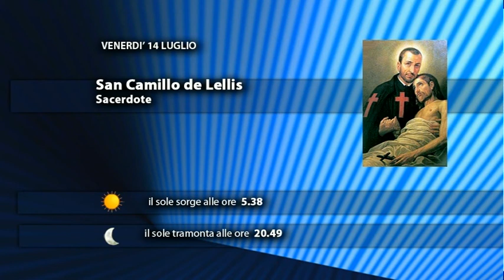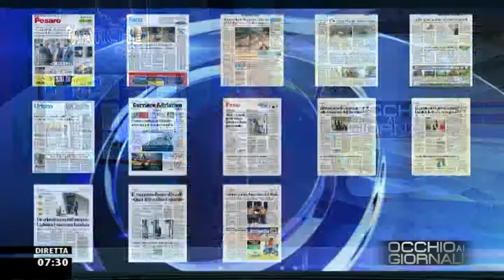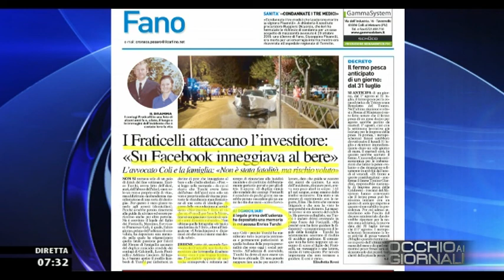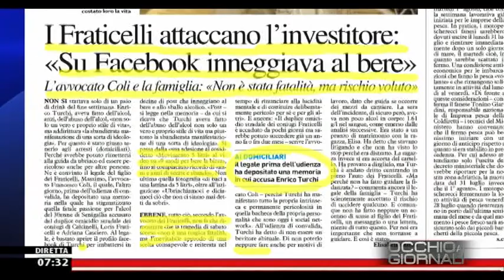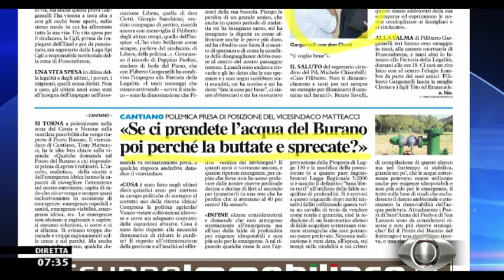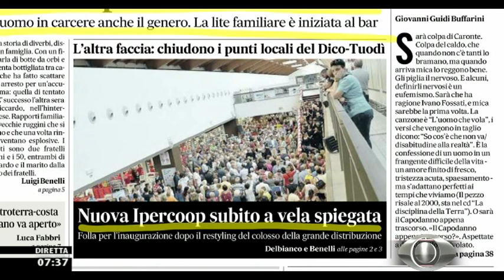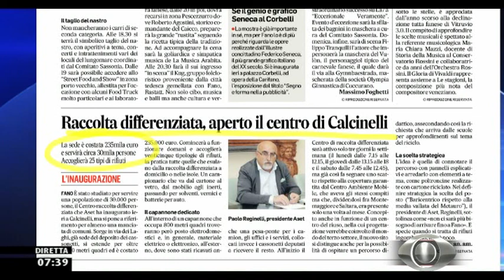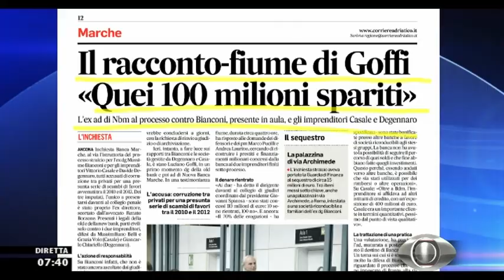Occhio ai GIORNALI 14/07/2017